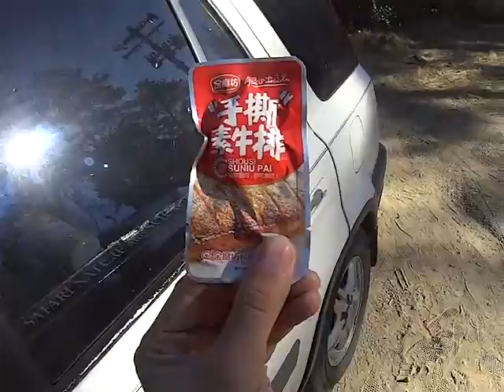First Impression! Yosemite!! This Place Is Stunning!! Camping and Hiking. Soda Spring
A little free camping, exploring, hiking and staring at the beautiful Yosemite

We also visit Soda Springs toward the end of the video